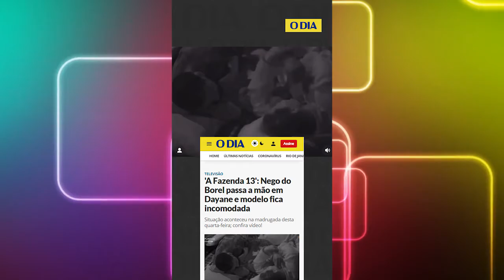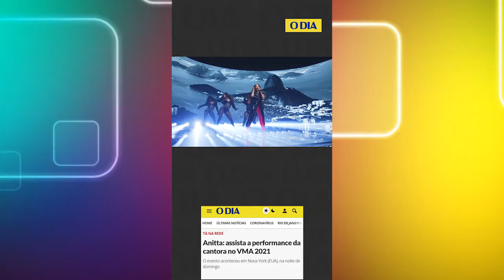Biel expulso de restaurante e as primeiras horas de 'A Fazenda 13'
As primeiras horas da décima terceira edição de 'A Fazenda' já mostraram que o reality têm um grande potencial de engajar e entreter. Confira esse e outros destaques da semana!

📸 Reprodução/ RecordTV